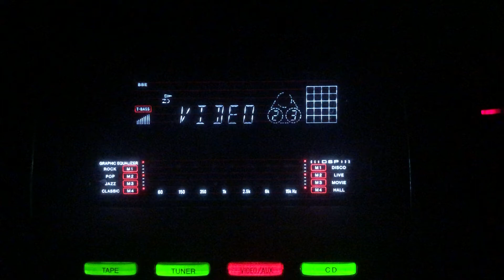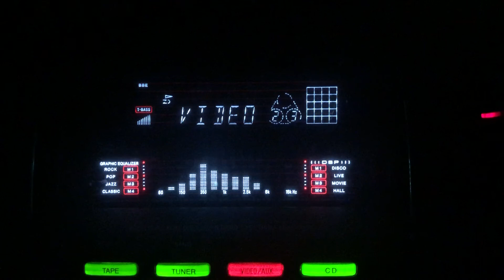Kisi ke pyar ko- Geeta Roy- L: Hasrat Jaipuri M: Basant Prakash- Nishan Danka/Ind/1952.